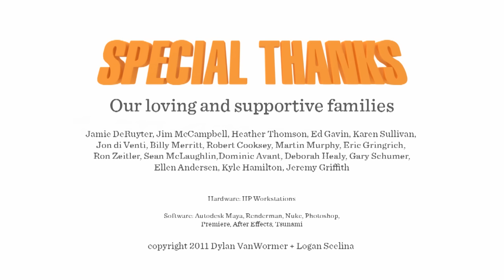Carrot Crazy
Senior Thesis film produced at Ringling College of Art and Design by Dylan Vanwormer and Logan Scelina.
You can view are work at each of our websites.